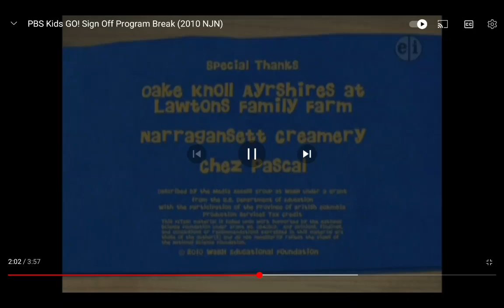WGBH Kids/PBS Kids GO! (2010)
Taken from a (2010) PBS Kids GO! Airing of Fetch! with Ruff Ruffman